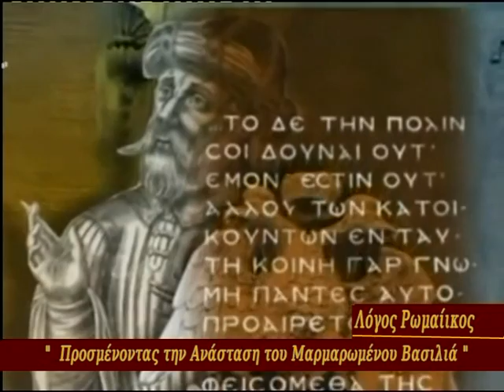ΠΡΟΣΜΕΝΟΝΤΑΣ ΤΗΝ ΑΝΑΣΤΑΣΗ ΤΟΥ ΜΑΡΜΑΡΩΜΕΝΟΥ ΒΑΣΙΛΙΑ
ΛΟΓΟΣ ΡΩΜΑΙΙΚΟΣ
ΤΗΛΕΟΠΤΙΚΕΣ ΠΑΡΑΓΩΓΕΣ ''ΕΝΩΜΕΝΗΣ ΡΩΜΗΟΣΥΝΗΣ'' (ΑΧΕΛΩΟΣ TV- 2014)
ΠΑΡΑΓΩΓΟΣ - ΠΑΡΟΥΣΙΑΣΤΗΣ: ΑΝΔΡΕΑΣ ΜΠΛΑΝΟΣ
ΥΠΕΥΘΥΝΟΣ ΣΤΟΥΝΤΙΟ - ΚΑΜΕΡΑ: ΦΩΤΗΣ ΒΑΡΔΗΣ

ΚΑΛΕΣΜΕΝΟΣ: Σταύρος Μποζοβίτης, Θεολόγος - Συγγραφέας (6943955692)

ΣΧΟΛΙΑ:
- ΗΤΑΝ 29 ΜΑΙΟΥ 1453, ΗΜΕΡΑ ΤΡΙΤΗ, ΜΙΑ ΜΕΡΑ ΑΠΟΦΡΑΔΑ ΠΟΥ ΑΛΛΑΞΕ ΤΗΝ ΙΣΤΟΡΙΑ ΤΟΥ ΚΟΣΜΟΥ. ΗΤΑΝ Η ΜΕΡΑ ΠΟΥ ΕΠΕΣΕ Η ΚΩΝΣΤΑΝΤΙΝΟΥΠΟΛΗ, ΠΟΥ ΣΙΓΗΣΑΝ Τ' ΑΗΔΟΝΙΑ. ΜΕΣΑ ΣΤΟ ΘΡΗΝΟ ΤΩΝ ΠΟΥΛΙΩΝ ΜΑΡΜΑΡΩΣΕ Ο ΒΑΣΙΛΙΑΣ. ΔΕΝ ΠΕΘΑΝΕ ΟΜΩΣ, ΚΟΙΜΑΤΑΙ. ΤΟΝ ΚΡΥΨΑΝΕ ΟΙ ΑΓΓΕΛΟΙ ΣΕ ΜΙΑ ΘΕΟΧΤΙΣΤΗ ΣΠΗΛΙΑ. ΕΚΕΙ ΤΗ ΜΕΡΑ ΚΑΡΤΕΡΕΙ, ΝΑ ΤΟΥ ΜΙΛΗΣΕΙ Ο ΟΥΡΑΝΟΣ, Ν' ΑΝΑΣΤΗΘΕΙ.
- 560 ΧΡΟΝΙΑ ΚΥΛΗΣΑΝ ΜΕΧΡΙ ΣΗΜΕΡΑ ΜΕ ΔΑΚΡΥ ΠΟΤΙΣΜΕΝΑ. ΠΟΛΛΑ ΓΙΑ ΜΑΣ.  ΚΙ' ΟΜΩΣ, ΣΗΜΕΡΑ ΠΟΥ ΒΙΩΝΟΥΜΕ ΤΟ ΠΙΟ ΠΥΚΝΟ ΣΚΟΤΑΔΙ ΤΗΣ ΑΠΕΛΠΙΣΙΑΣ, ΤΗΣ ΝΕΑΣ ΑΛΩΣΗΣ ΚΑΙ ΤΗΣ ΝΕΑΣ ΚΑΤΟΧΗΣ, ΑΣ ΕΙΜΑΣΤΕ ΑΙΣΙΟΔΟΞΟΙ,  ΓΙΑΤΙ ΞΕΡΟΥΜΕ ΟΛΟΙ ΚΑΛΑ ΟΤΙ ΤΟ ΠΙΟ ΠΥΚΝΟ ΣΚΟΤΑΔΙ ΕΙΝΑΙ ΛΙΓΟ ΠΡΙΝ ΤΗΝ ΑΥΓΗ. Ο ΚΑΛΠΑΣΜΟΣ ΤΟΥ ΑΛΟΓΟΥ ΤΟΥ ΜΑΡΜΑΡΩΜΕΝΟΥ ΒΑΣΙΛΙΑ ΗΔΗ ΑΚΟΥΓΕΤΑΙ.